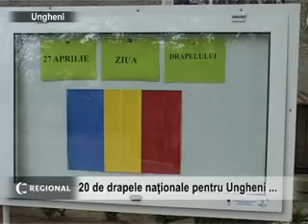Drapelul național a fost arborat în scuarul „Grigore Vieru"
Azi, 27 aprilie, autoritățile orașului Ungheni au arborat drapelul național al Republicii Moldova pe un catarg instalat în scuarul „Grigore Vieru", din centrul orașului Ungheni. Acțiunea vine să marcheze faptul că în această zi Republica Moldova sărbătorește Ziua Drapelului național.